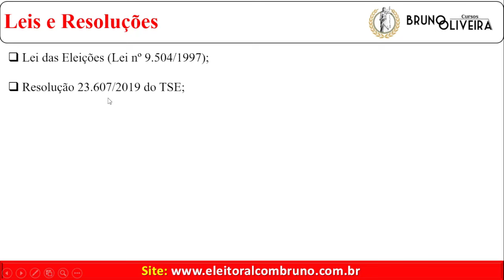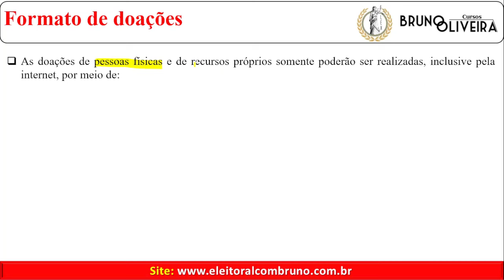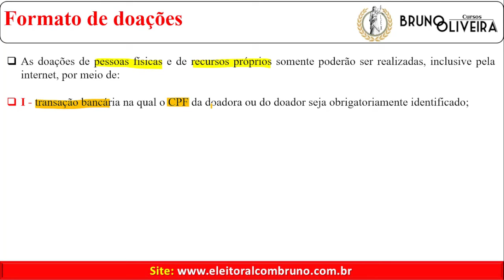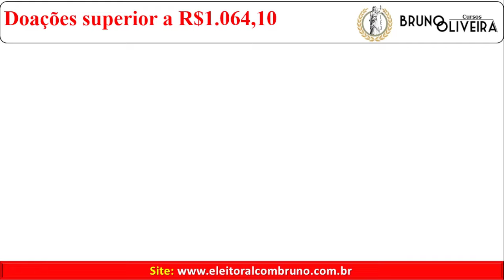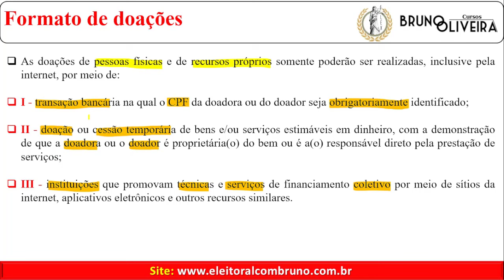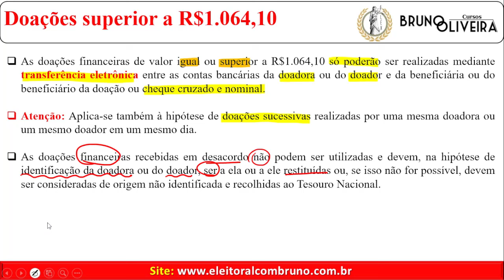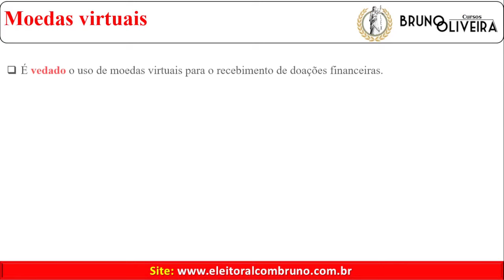ESCOLA DE DIREITO ELEITORAL | ELEIÇÕES 2024 | Aula 29 | Doações